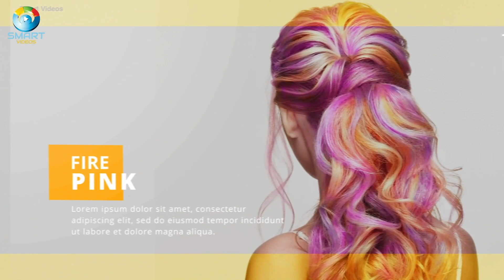Hair Color Ideas You Can Try (INSPIRATION!) 2020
There are many comment and request we got to make video about hair colour and inspiration, and here we come with simple video for you, in this video you will get cool idea and inspiration from across world, Thanks to all beautiful model allowing us to make this video also we got such nice song to play on.. "Your moment..." hope you like this video... please let us know comment below.